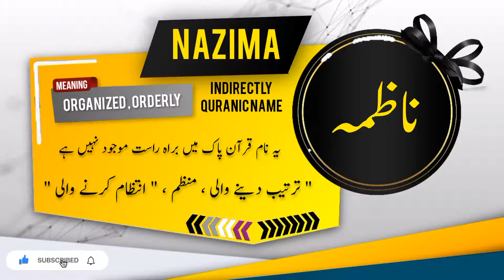NAZIMA Name Meaning In Urdu | Islamic Baby Girl Name | Ali-Bhai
ناظمہ نام کے معنی اور اس کی تفصیل

Assalamualaikum
In this video you will find most authentic urdu meaning of Islamic Muslim Name NAZIMA with details like "Origin of NAZIMA name" , "Gender Of NAZIMA Name" , " Religion Of NAZIMA Name".

Alternate spellings for this name are    NAZMA| NAAZIMA| NAZIMA

if you have questions about Muslim baby's names like "NAZIMA ya kisi our name ka matlab kya" . "NAZIMA ya kisi our name k meaning ya mane kiya hain", "NAZIMA ya kisi our naam kis zuban ya language se hai" , "kiya NAZIMA ya koi our naam Muslim name Hai ya none muslim name ha" , "Kiya NAZIMA ya koi our naam male or Boy name hai ya Girl or larki ka naam hai" , " NAZIMA ya koi our urdu naam urdu main kaise likhte hain" , " or if you have any other questions so you can ask in comments section.